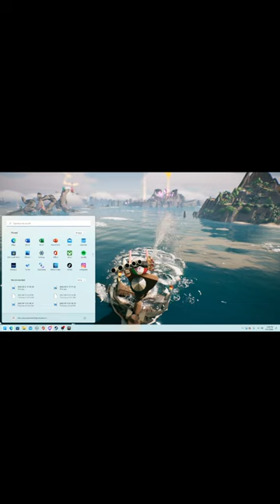Sinking a pirate ship